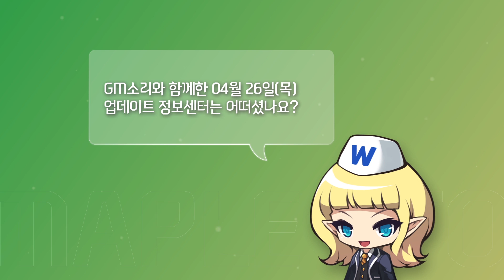KMS 1.2.295 - MapleStory 15th Anniversary Update Highlights (English Subtitles)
메이플스토리 업데이트 정보센터 Ver.1.2.295 업데이트 안내